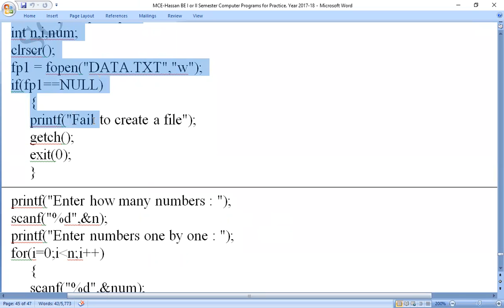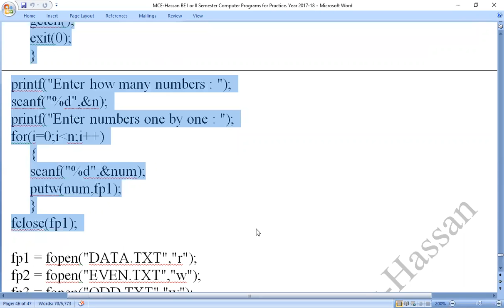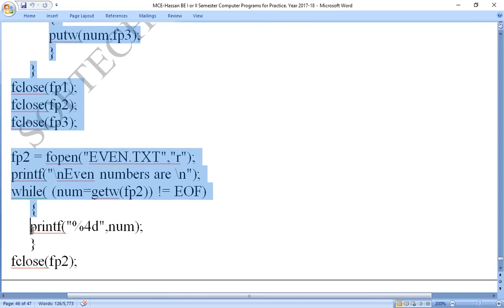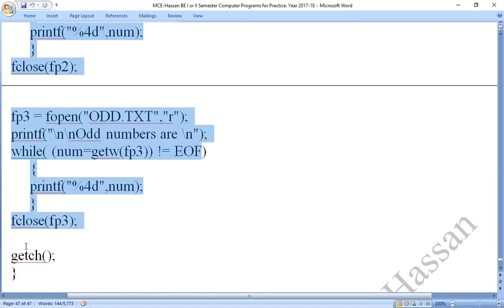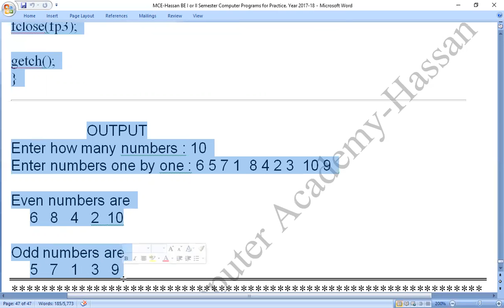MCE Lab C-Program 18: Read integer from the File and write odd to one File and Even to another File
To read integer numbers from the File and write odd numbers to one File and Even numbers to another File.
Coding_by_C-_Program,
Coding_in_C-_Program,